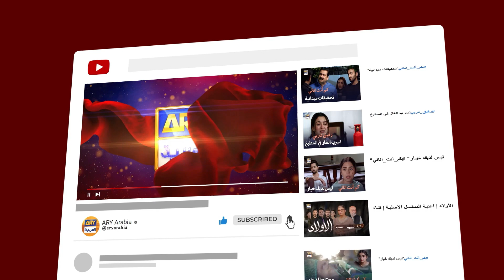سأفكر بحيلة تفرقهما | لم يكن في قدري